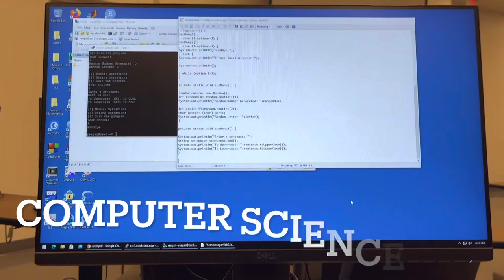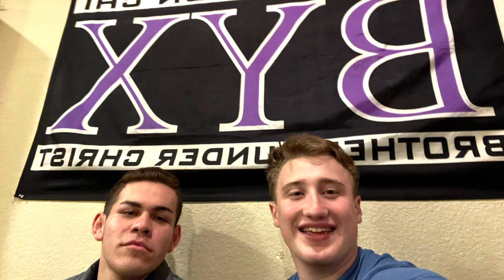Alpha Kappa Pledge Class Video - Beta Upsilon Chi